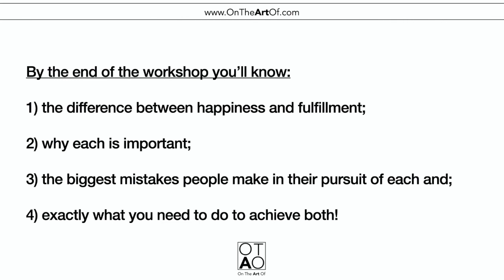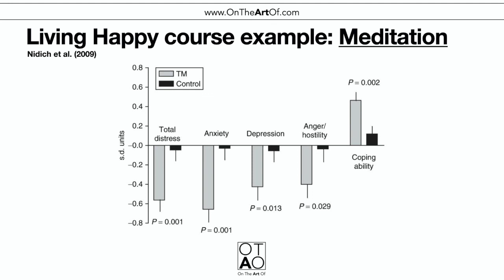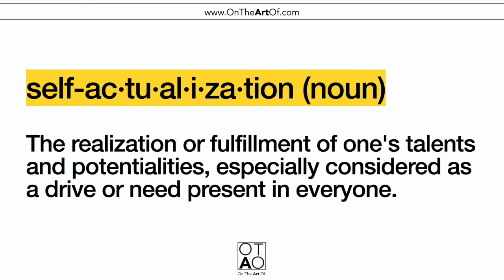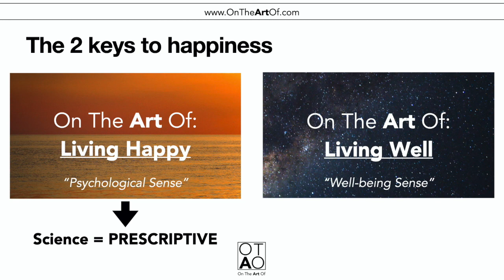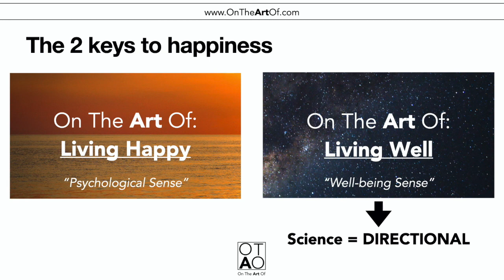The Science of Happiness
►►Check out my FREE workshop for tools to live happier NOW

What can science tell us about happiness? Or Fulfillment?

This is the third video in a series examining what philosophers and psychologists have to say about "happiness" and what it means for each of us. In this video I’ll cover:

- How science provides clear mechanisms for improving our mood and ability to exert control over our state of mind;
- Where there exist limits to what science can tell us when it comes to fulfillment and happiness in the well-being sense of the term;
- One example of where science is very prescriptive about what we need to do to live happier, and one where it is less specific, and;
- How we can embark on the inner-journey required to answer the questions that science cannot.

I’ll discuss how developments in neuroscience and psychology have allowed us to test many ideas that have been around for a long time to separate fact from fiction. Yet, there is a limit to how much we can learn from others--and I’ll will discuss what we need to do to embark on the inner-journey as well.

Please let me know if you find this helpful, or if you have any follow-up questions. Thank you, and enjoy! :)